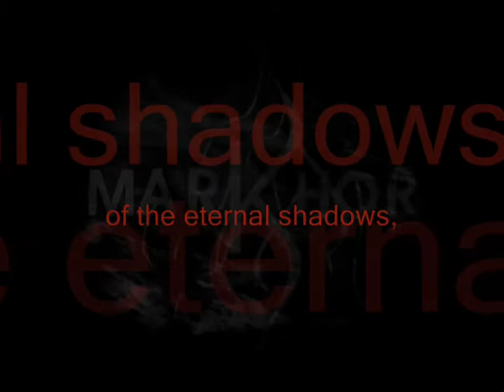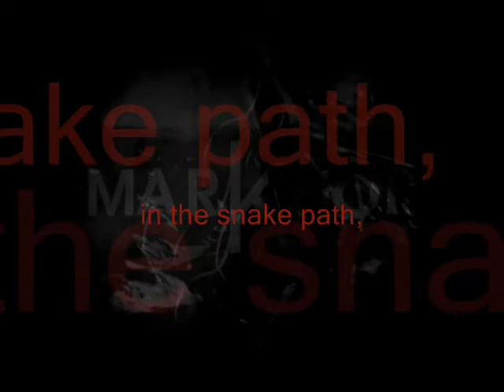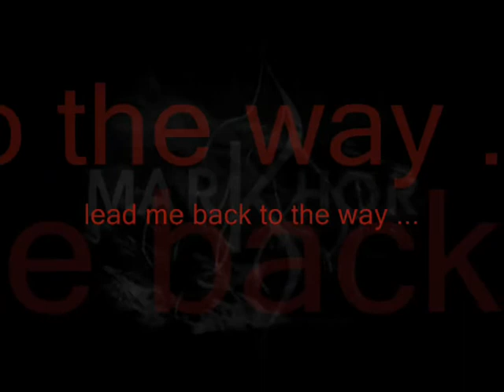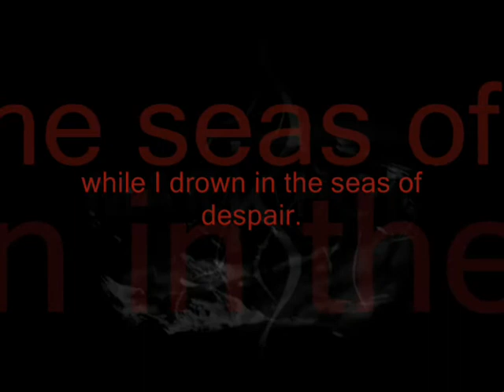MARKHOR - Schwarzenbuhl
(preview version)